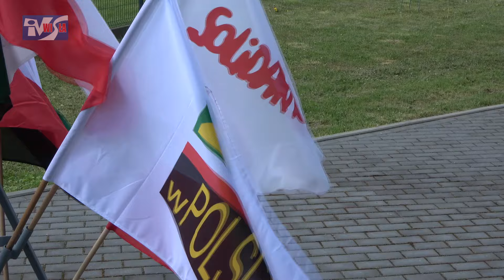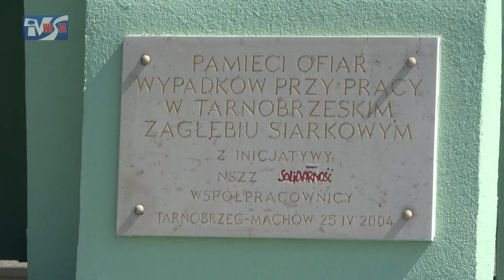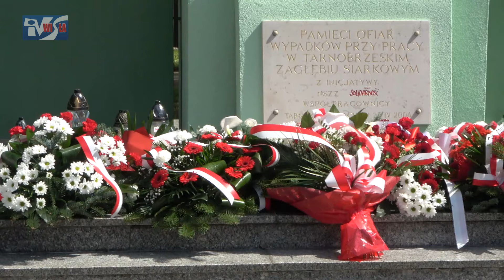W MACHOWIE UPAMIĘTNILI OFIARY WYPADKÓW PRZY PRACY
Zgodnie z coroczną tradycją w Machowie upamiętniono ofiary wypadków przy pracy, które na przestrzeni dziesięcioleci wydarzyły się w Tarnobrzeskim Zagłębiu Siarkowym.  Przedstawiciele środowiska górniczego, ludzie związani z przemysłem siarkowym oraz działacze "Solidarności" co roku wspominają tych, którzy pracując na rozwój miasta stracili życie i zdrowie. Zapraszamy do obejrzenia.